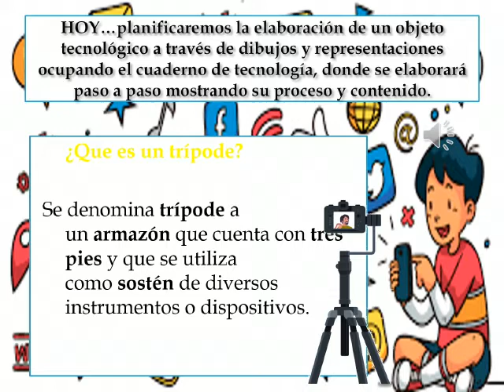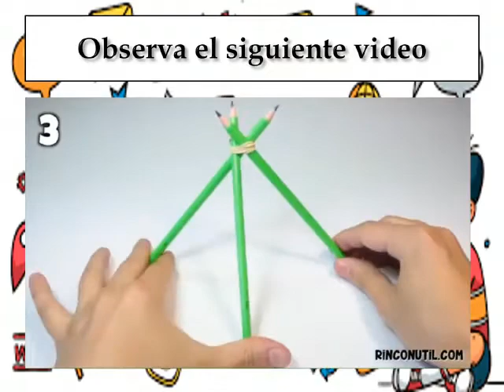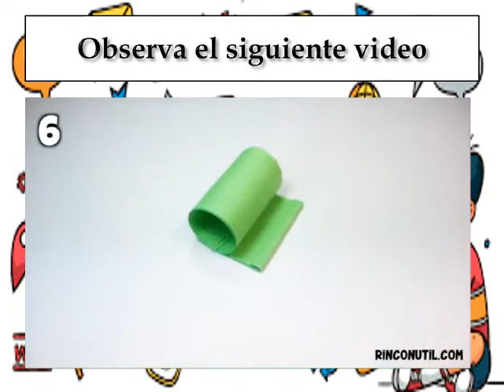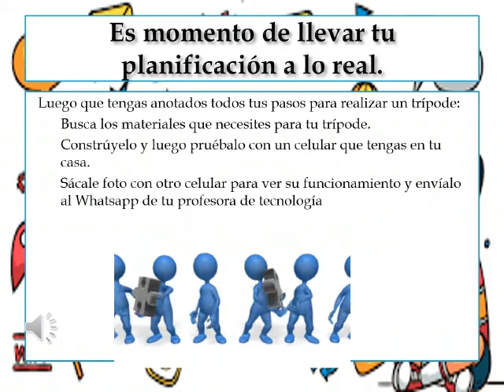Tecnología 4° 2021 Cápsula N° 1 Objeto tecnológico Semana del 15 de marzo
Cápsula de Aprendizaje Tecnología 4° años Escuela Calicanto, semana del 15 de marzo de 2021